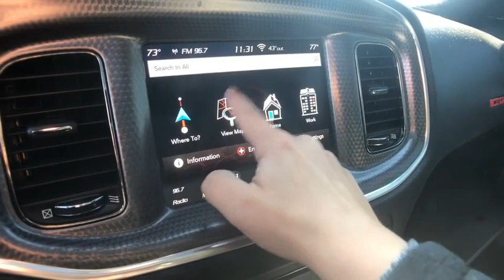2018 Dodge Charger Rochester Hills, Troy, Pontiac, Sterling Heights, Auburn Hills, MI 200626P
Pitch Black Clearcoat Used 2018 Dodge Charger available in Rochester Hills, Michigan at Rochester Hills CDJR. Servicing the Troy, Pontiac, Sterling Heights, Auburn Hills, MI area.